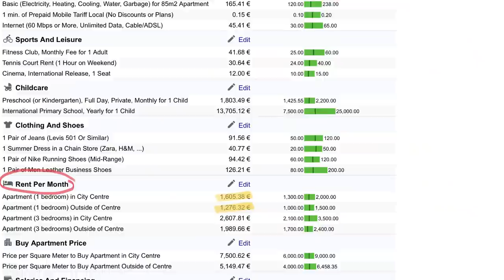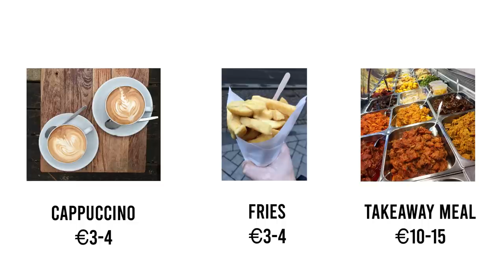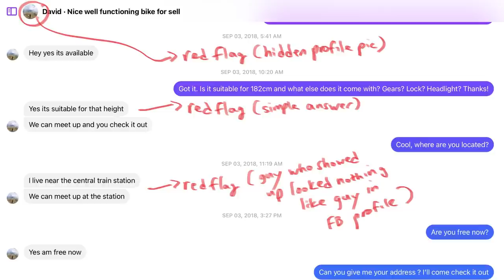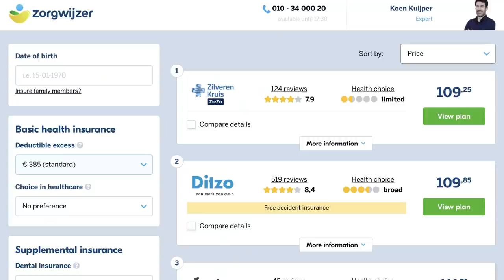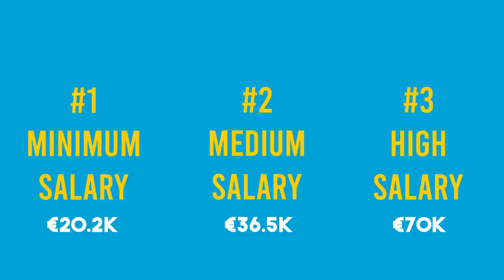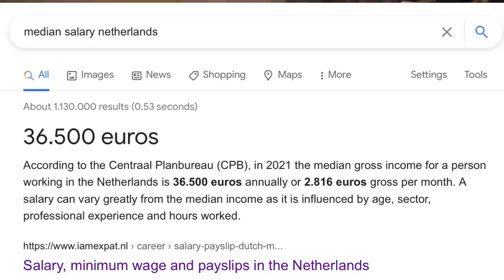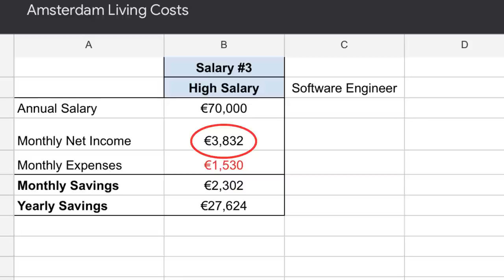How much does it cost to live in Amsterdam?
Amsterdam is one of the most international and expat-friendly cities in the world (almost 200 nationalities)—but how much does it cost to live here in 2020?

I'll explain in detail how much I spent in 2020 including monthly breakdowns of rent, groceries, eating out, and all others. Plus, I'll do a budget overview using 3 real salaries.

FYI...this the budget of a single, young professional living in Amsterdam during COVID (restaurants and cafes were mainly closed)—so you could think of this as a low-cost budget.

⏰ Jan 1 - Dec 31 2020 (during COVID!)
📊 Monthly expense breakdown
💶 3 salary breakdowns

Chapters:
0:00 Want to live in Amsterdam?
0:29 Housing & Rent
1:44 Groceries
2:45 Eating Out (Food & Drinks)
3:20 Transportation
4:59 Other (Healthcare)
5:47 Dental Care
6:18 Total 2020 Expenses
6:55 Salary #1 Breakdown (Minimum Wage)
7:23 Salary #2 Breakdown (Medium Wage)
7:55 Salary #3 Breakdown (High Wage)
8:43 Summary

🍎Too Good to Go app (buy 'end of day' food/drinks at low price to reduce waste)

I'm David, a Californian living in Amsterdam. I grew up in San Francisco, studied and worked in LA, took a sabbatical around the world, and then packed my bags for Europe. And I make videos about lifestyle design, travel, and living/working/studying in Europe.